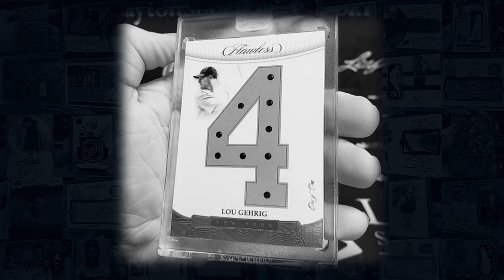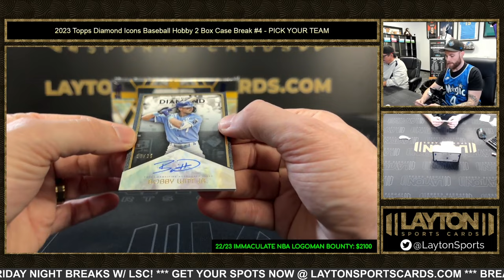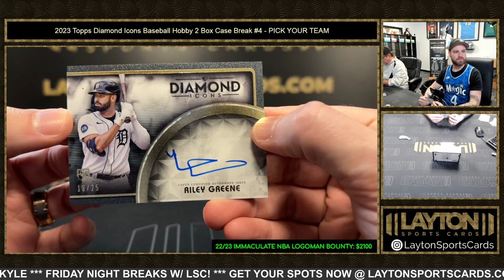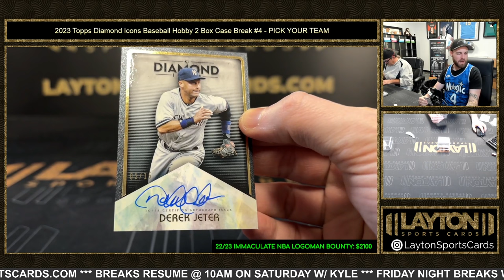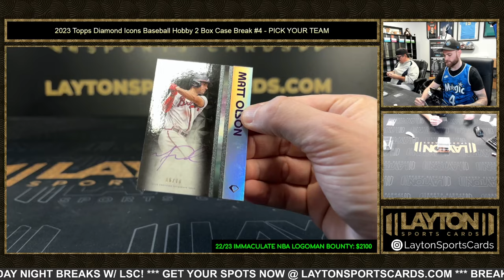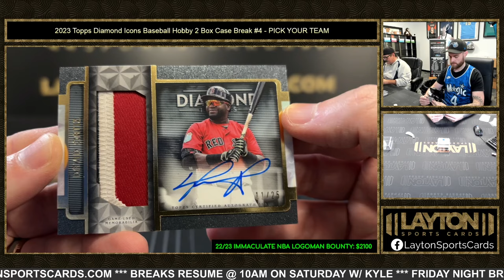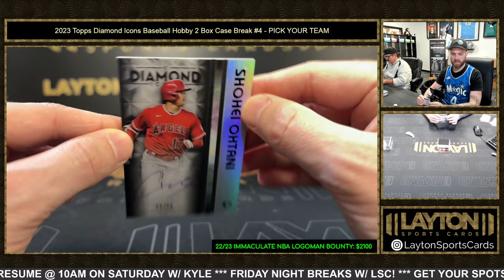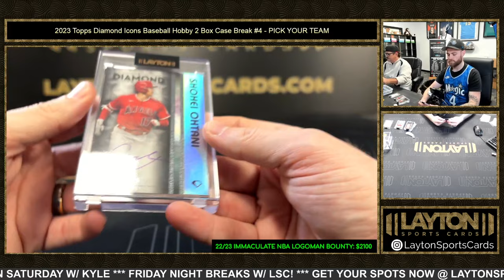2023 Topps Diamond Icons Baseball Hobby 2 Box Case Break #4